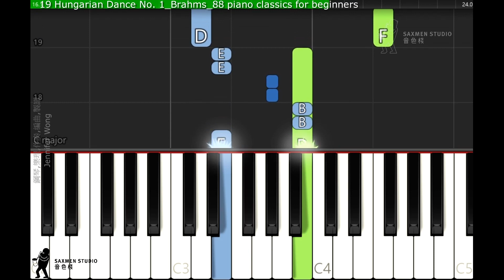19 Hungarian Dance No 1 Brahms 88 piano classics for beginners